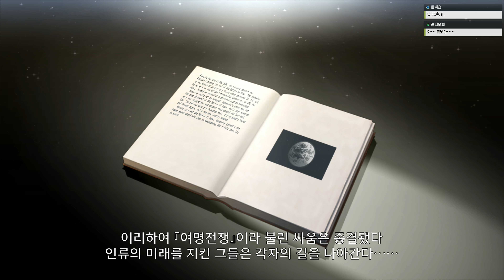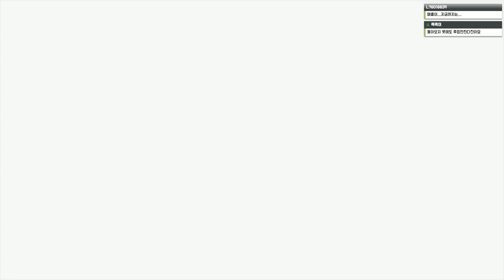슈퍼로봇대전 T 한글판 #67(END) (2019.04.01방송분) - 다시 시작되는 슈퍼로봇축제!